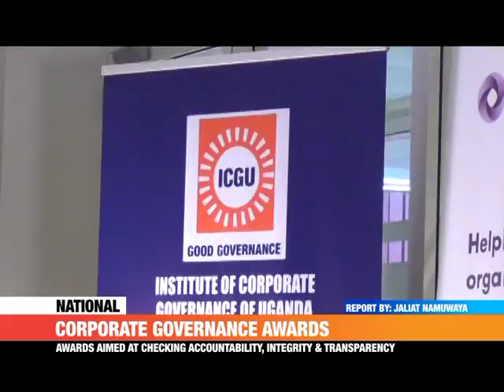PMLIVE:Government bodies shun corporate government Awards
Only 19 nominees turned up out of the expected 1000 nominees.

For all the latest news in Uganda, Entertainment in Uganda and  Celebrity Gossip